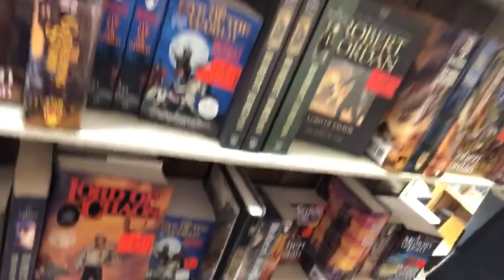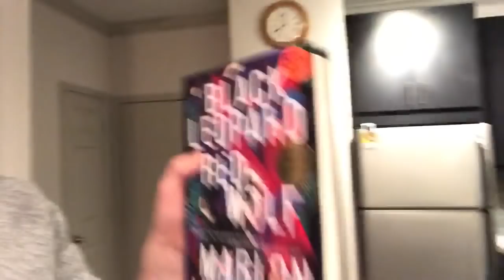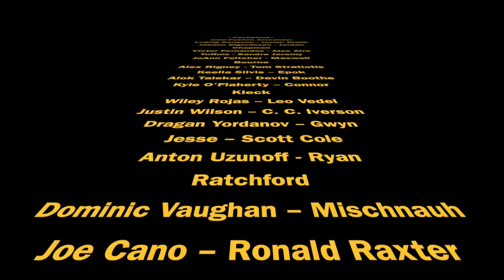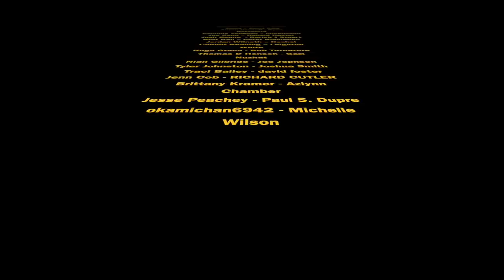My First & ONLY Ever Vlog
There is a very cool bookstore here in Columbus I wanted to go check out. Little did I know it had some major horror movie vibes.

WoT Artists to check out!:
Edsel Arnold
EdselArnold.com
Paul Bielaczyc
PaulBielaczyc.com
Ariel Burgess
ArtistArielBurgess.com
Seamas Gallagher
SeamasSketches.blogspot.com
Joe O’Hara
StudioJOHara.com
Amy Romanczuk
BookCzuk.blogspot.com
Jeremy Saliba
JeremySaliba.blogspot.com